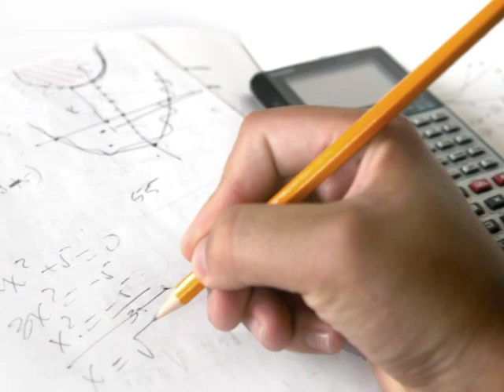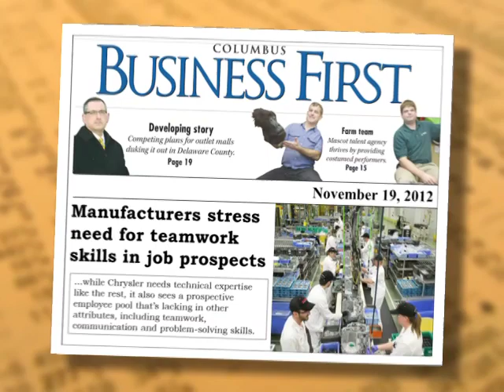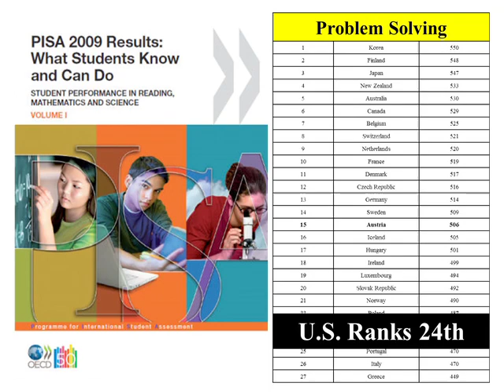Introduction to the Common Core State Standards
Alliance for Excellent Education president Governor Bob Wise provides an overview and introduction to the Common Core State Standards.